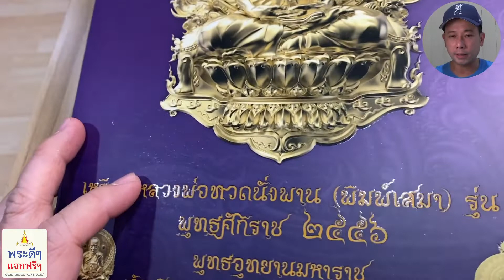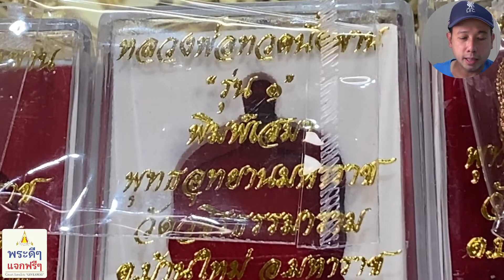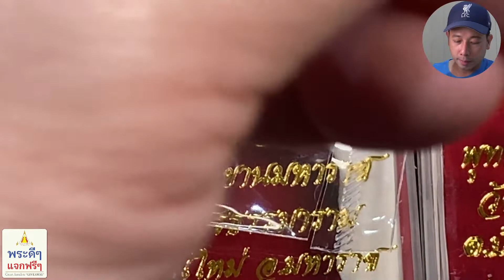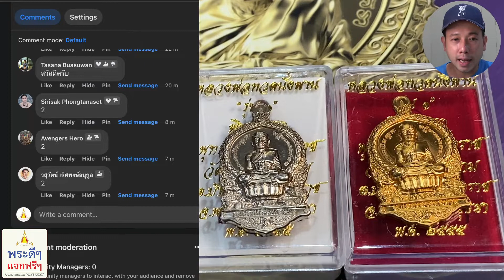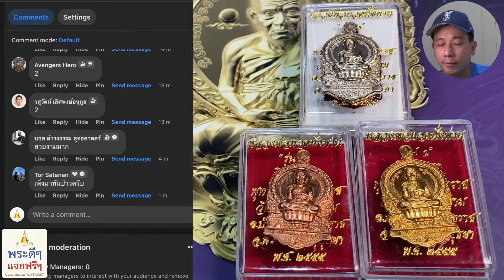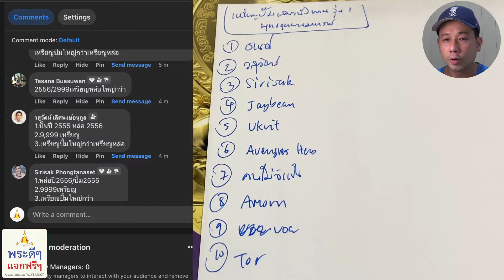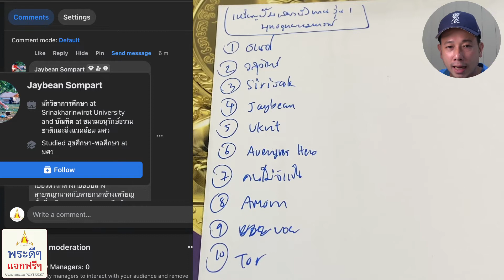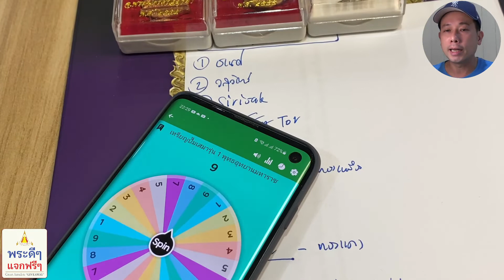เหรียญปั๊มเสมานั่งพาน สมเด็จหลวงพ่อทวด รุ่น 1 พุทธอุทยานมหาราช พ.ศ.2555 | พระดีๆแจกฟรีๆ by Siristore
เหรียญปั๊มเสมานั่งพาน (แจกทาน) สมเด็จหลวงพ่อทวด
รุ่น 1 พุทธอุทยานมหาราช วัดวชิรธรรมาราม พ.ศ.2555
ต. บ้านใหม่ อ. มหาราช จ. พระนครศรีอยุธยา

โดย บิ๊ก ศิริสโตร์